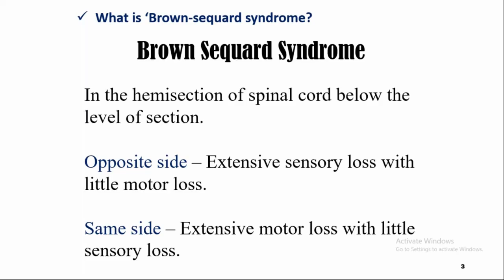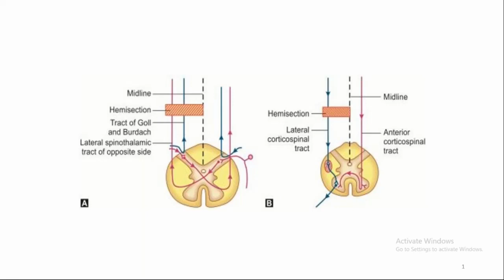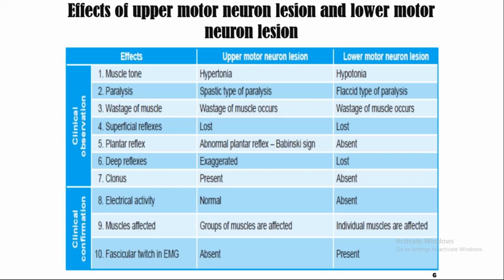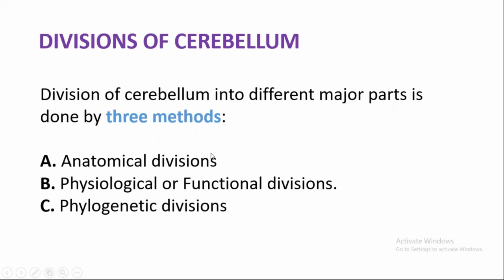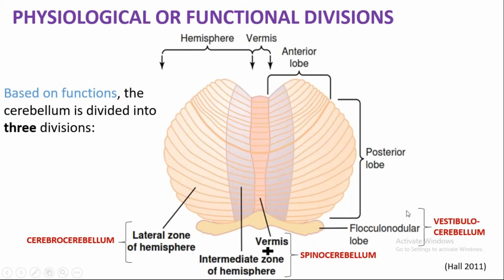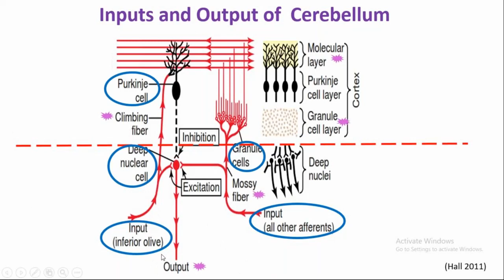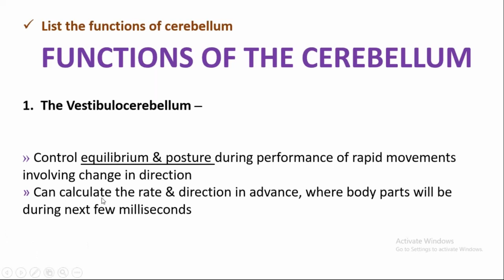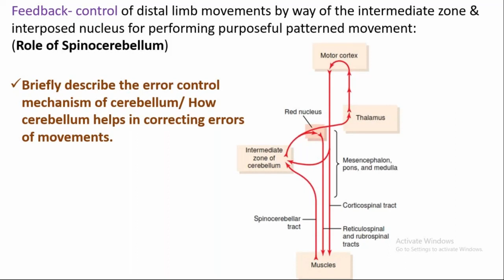2nd Year Physiology Lecture Class By Dr. Shomia Farid Tanni Madam / 12 July 2020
12 July 2020

2nd Year Physiology Lecture Class By Dr. Shomia Farid Tanni Madam